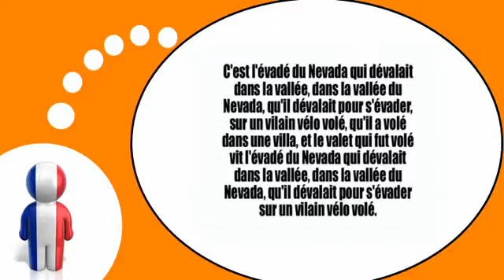Nauka francuskiego = Twisters Tongue # 3